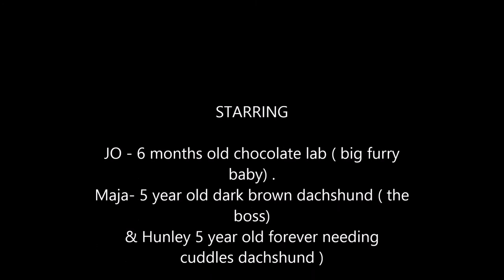how fast labrador grows .. cute sleepy puppy to 6 months old & mates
Jo- now 6 months old mega cute chocolate Lab- from 8 weeks to 6 months growth ( see it well - against two best friends adult dachshund & on the sofa that seems to be getting smaller and smaller ;) )